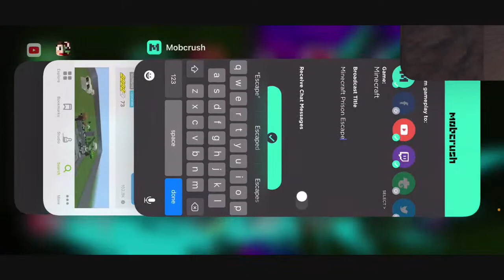Minecraft Prison Escape